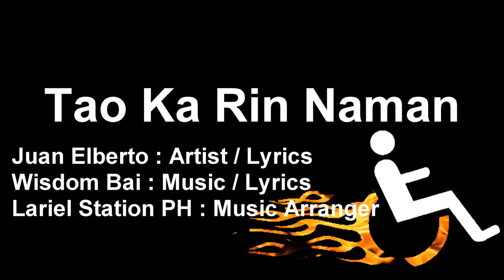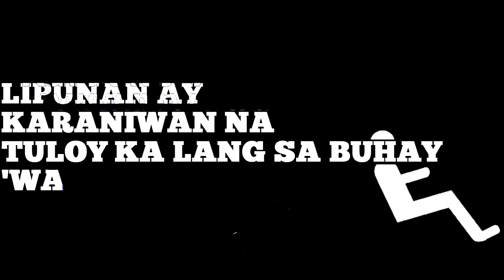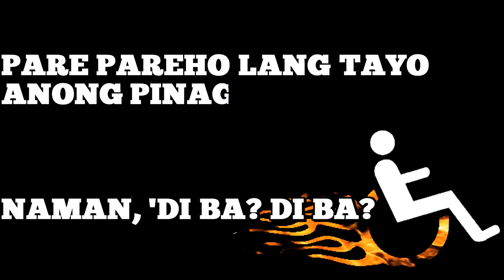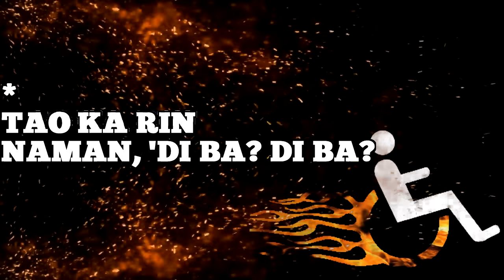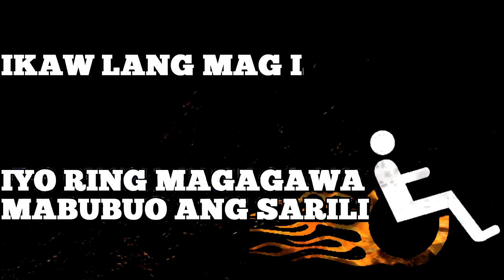Tao Ka Rin Naman - Juan Elberto || OFFICAL LYRICS